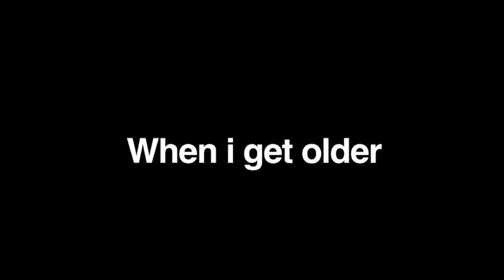When I get older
Third prize, adult entry, When I Get Older, submitted to United Way of the Lower Mainland`s 2011 Care to Change video competition by Callista and Farzine, promotes the idea that all people - young and old - are impacted by seniors' isolation.

Congratulations!

Earlier this year, United Way of the Lower Mainland invited the public to make movies that make a difference. We invited young people and adults to create and enter short films that would educate viewers on topics such as bullying, poverty, vulnerability and isolation, and inspire them to care for others.

We partnered with a great organization called Reel Youth to leverage the activity of their youth video program. We secured generous sponsorship support for the Care to Change Video Competition. The Beat 94.5FM, The Province and VISO Give joined us on this journey.